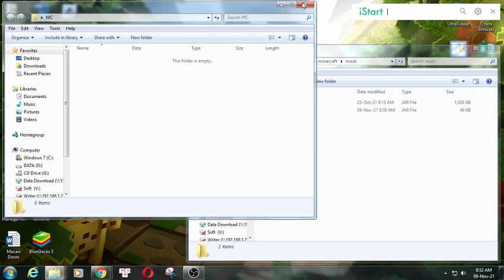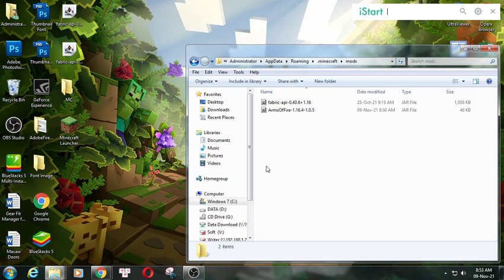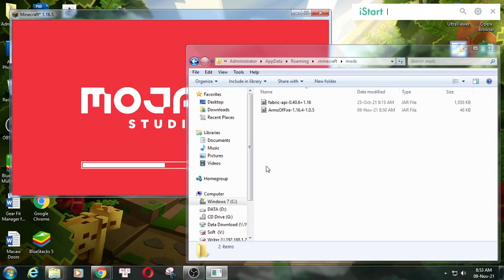Arms Of Fire [FABRIC] Mod 1.16.5 Download - How to install it for Minecraft PC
* Mod list with version 1.12.2:
Feature mod:
A lightweight gun mod for fabric

I feel this is generally self explanatory, but it adds guns, there is no config as of yet but it should be fairly easy for a dev to add there own if they look at the code in sources

This mod also adds "perks" which must be equipped in the off hand to work